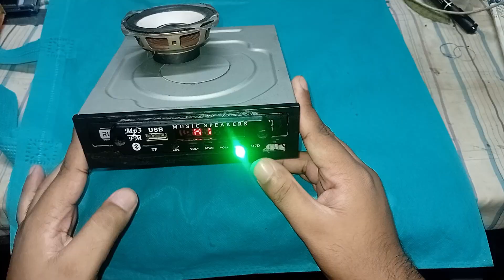Old DVD Player convert into 4-Channel 3W Amplifier + FM Radio | 5-Hour Battery Life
Song: Firefly

ChatGPT

Log in
You said:
old dvd damage player convert to amplifier 5houre play time 3w+3w+3w+3w fm radio

Make description for youtube vedio and attractive and direct connect algorithm
ChatGPT said:
Sure! Here’s an attractive and direct YouTube video description for your project about converting an old DVD player into a 4-channel amplifier with FM radio:

Title:
Old DVD Player Transformed into 4-Channel Amplifier + FM Radio | 5-Hour Playtime, 3W x4 Output!

Description:
Ever wondered how to turn your old, damaged DVD player into a powerful 4-channel amplifier with FM radio? In this video, I’ll show you step-by-step how to convert a non-working DVD player into a fully functional amplifier delivering 3W x 4 channels output and up to 5 hours of playtime! 🎶📻

🔧 What You’ll Learn:

How to repurpose an old DVD player circuit board

Wiring the amplifier for 4-channel audio (3W + 3W + 3W + 3W)

Integrating a built-in FM radio receiver

Maximizing battery life for extended playtime

Perfect DIY project for music lovers and electronics enthusiasts! Don’t throw away that old DVD player—give it new life with this cool audio upgrade!

Timestamps:
0:00 Introduction
1:15 Disassembling the DVD Player
3:45 Circuit Modifications & Wiring
7:30 Testing 4-Channel Amplifier Output
10:00 FM Radio Integration
12:20 Final Testing & Playtime Demo

👍 Like this video if you want more DIY audio hacks!
💬 Drop your questions or suggestions in the comments below!